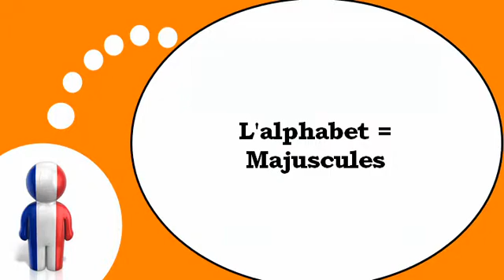Lezione di francese = Imparare l'alfabeto con me